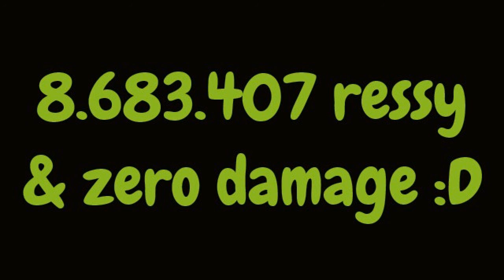Battle Pirates: Showcase 002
Attacking a lv37 salvage with my assault Hammerhead fleet :) Total resources looted: 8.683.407 ;)